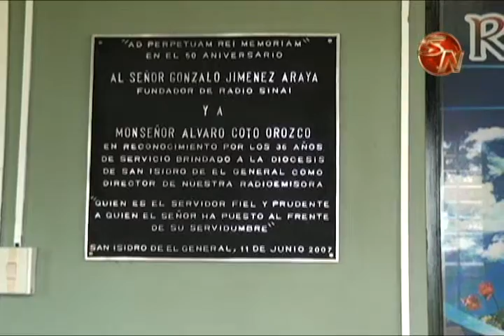RADIO SINAI CUENTA CON NUEVO DIRECTOR DESDE EL 11 DE JUNIO 1